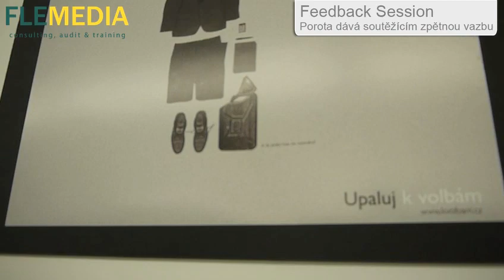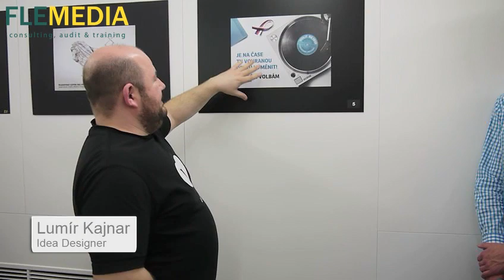Young Lions 2013 Print - vyhlášení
Ve čtvrtek 18. dubna byl vyhlášen nejlepší tým v kategorii Print. Stalo se jím duo Biath-Hejny z Nydrle Digital. Pro více informací o soutěži navštivte stránky